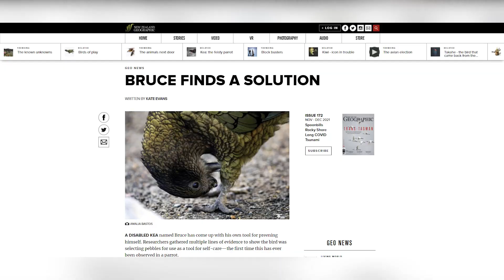Bird of the Year and Other Kea News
I've been off on some long overdue leave, but am now back in the aviary!